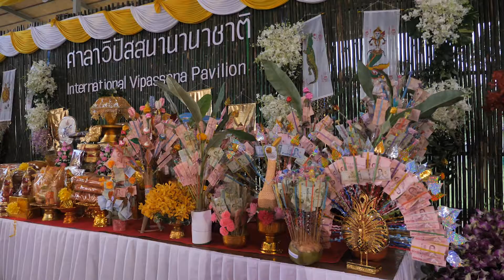สันติศึกษา แห่กฐินท่าคอยนาง 2020